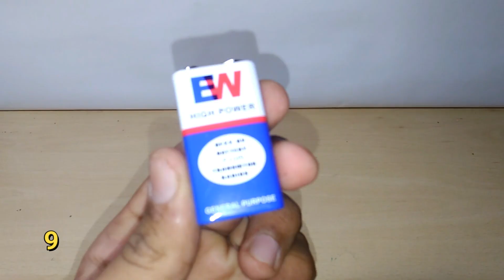How to Make a Foam Cutter At Home | Thermocol Cutter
# Welcome friends to the world of life hacks and DIY Videos channel.⚙
    In this video you will see How to make a Foam Cutter at home, also called thermocol cutter using Nicrome Heating wire and 9 Volt Battery. Dont cut the thermocol using blades or knife as it makes your table messy and the thermocol leaves pieces. Instead use this foam cutter which leaves no powder and gives a clean cut. Its fast and easy to cut foam or thermocol with this electric foam cutter.

) as this motivates me to make more stuff for you.

Share it with your family and the loved ones. Keep Supporting us.

6. How to make a Power Bank at Home with 9 Volt Battery |